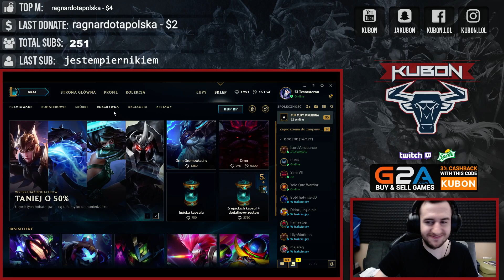RIOT TO CHYBA NIE LUBI TYCH MOICH OPENINGÓW :(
Zapraszam do zadawania pytań :).
Chcecie więcej? Lajkujcie, komentujcie, udostępniajcie!